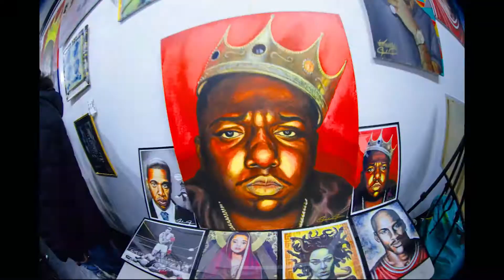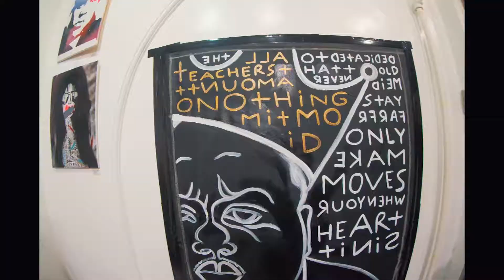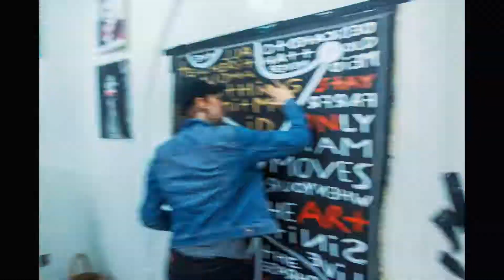the notorious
my latest hyperlapse project. .. 4.880 images in this one. shot @ the biggie tribute event curated by @lindalcheung / @artandhustle at IMAGE GALLERY NYC. it was a SUPER dope event... and here's just a little taste. music by the good homie DJ Finesse NYC. peep the full mix